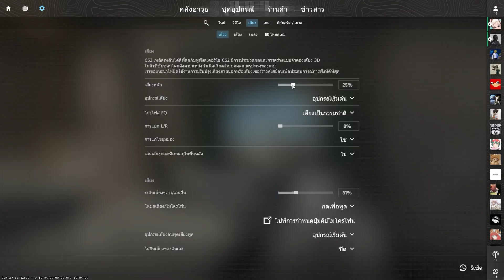สเกาท์ใน CS2